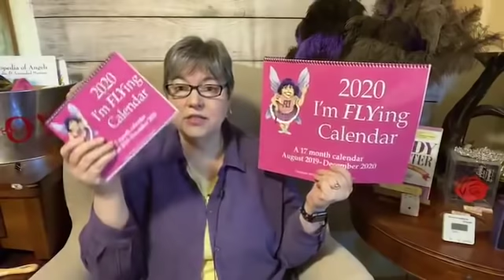It's the Weekend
Get ready to have some fun! and get some things done today!